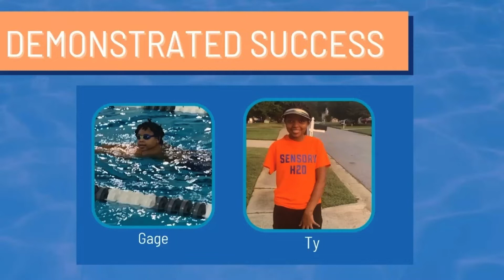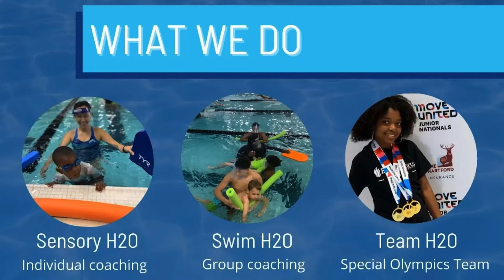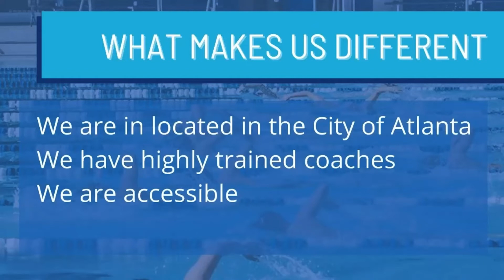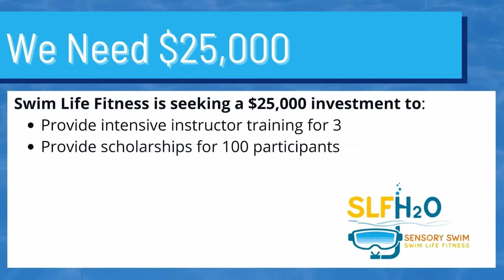Adrienne Wesley | Sensory H2O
Children with autism are more likely to be involved in a swim-related accident than their peers. This is why swim coach and certified Special Olympics swim instructor Adrienne Wesley founded Sensory H2O: to provide adaptive aquatics instruction to children with special needs and their parents.